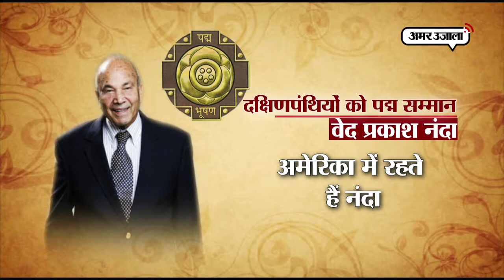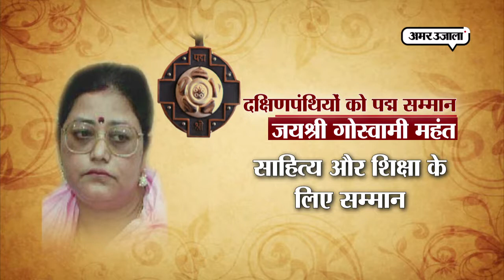बीजेपी ने चुन चुनकर बांटे इन संघ नेताओं और करीबियों को पद्मश्री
अमर उजाला टीवी ने अपनी एक रिपोर्ट में आपको बताया कि साल 2018 के लिए कितने नायकों को पद्म सम्मान मिला।